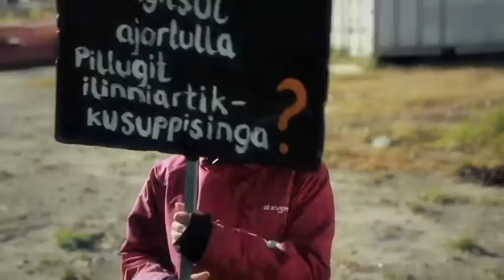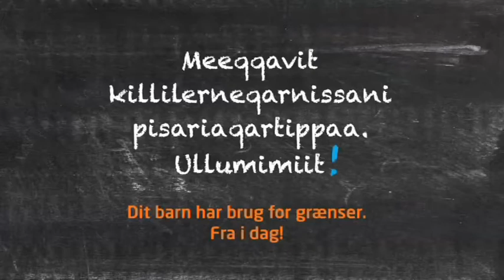Ajunngitsut ajortullu suuppat? Hvad er rigtigt og forkert?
Meeqqavit paaserusuppai suut ajunngitsuunersut suullu ajortuunersut. Ullumimiit oqaloqatigisaleruk. / Dit barn vil gerne vide, hvad der er rigtigt og forkert. Snak med dit barn i dag.